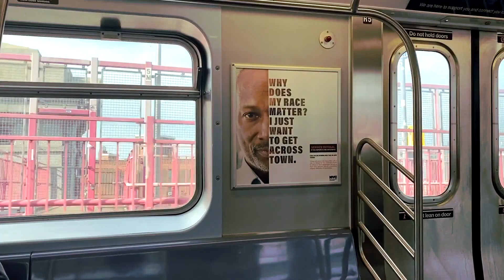Riding the MTA today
微信公众号：weareafshanghai